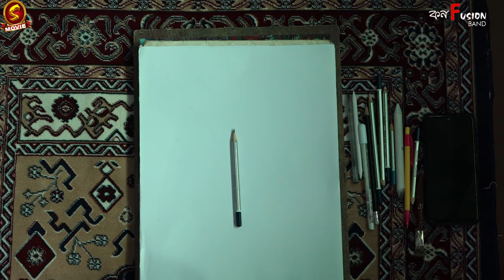A TRIBUTE TO THE LEGENDARY LATA MANGESHKAR||MAGICAL MEDLEY||LATA JI'S BIRTHDAY||CONFUSION BAND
We are celebrating the Nightingale of India. Lata ji's 94th Birth Anniversary, Here's the medly of 3 magical songs, which are based on his timeless songs that we've all loved for so long.Confusion Band  tributes to Lataji with three beautiful songs and an amazing portrait painting.

Original song Credits:
1.Song-Mangal Deep jwele
movie: Pratidan (1983)
Lyricist-Gauriprasanna Mazumdar

2.Song-Tujhse Naraz Nehi
movie-Masoom
Lyricist- Gulzar

3.Gacher patay Roder jhikimiki
movie-Raag Anurag
Lyricist--Pulak Bandopadhyay

Cover Credits:
Produced by - CONFUSION BAND
VOCAL- SUBHAM & TANUSHREE
KEYS- RAKESH
GUITAR- KRISHNA
PERCUSSION- DODO,PRITHWIRAJ
VIDEOGRAPHY- SAMBHU MAITY
VIDEO MIXING & EDITING-S.MOVIE
Mix & Mastering - K's Tune
Portrait Painted By-SUBHAJIT BHUNIA

Special thanks to our guardians Satyajit Samanta,Sambhu Maity &  Prithwiraj sahoo

and also thanks to
Babai Dey
Shantanu Panda
Abhijit Pahari

Thanks to all fans and followers of CONFUSION BAND.